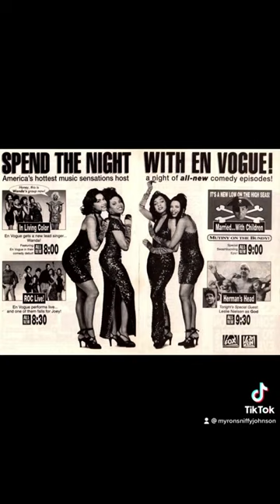SOULPower4Ever Presents Cindy Herron An Original FUNKY Diva Of SOUL !